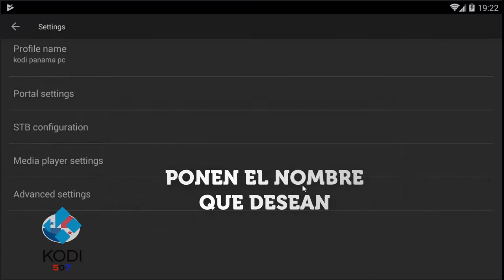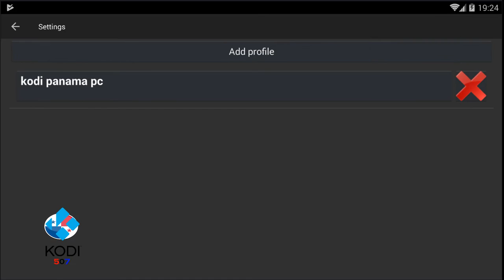ACTIVAR KODI PANAMA EN STBEMU